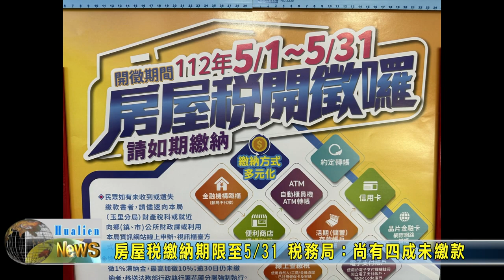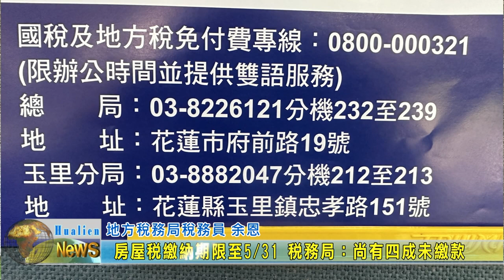20230529 03 房屋稅繳納期限至5／31 稅務局：尚有四成未繳款